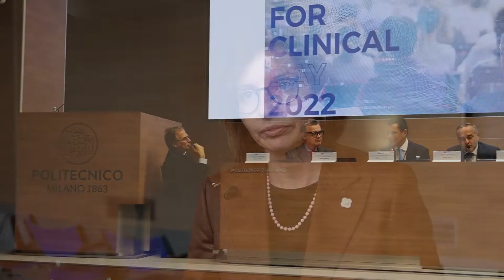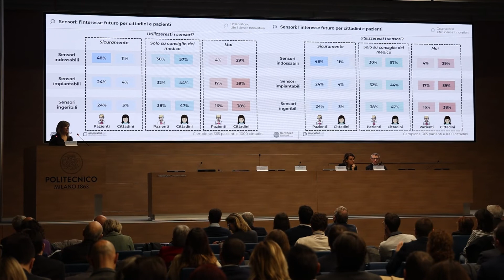Dati di vita reale, patient reported outcome e dispositivi indossabili. A che punto siamo?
Perché i dati di vita reale stanno diventando sempre più importanti nel settore farmaceutico? Cosa sono i pro e perché sono utili? A che punto siamo in Italia con la raccolta di dati attraverso dispositivi indossabili? Ce ne parla Antonella Levante, Vice President RWS, Patient Services & Healthcare, IQVIA, in occasione di della quinta edizione del “Digital for Clinical Day 2022”, un evento organizzato da Advice Pharma Group, che si è tenuto al Politecnico di Milano.